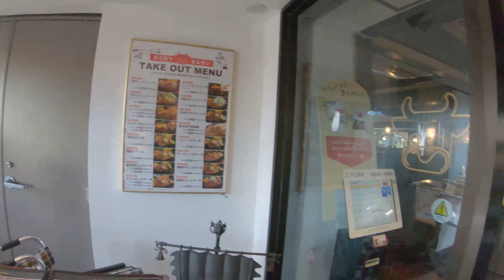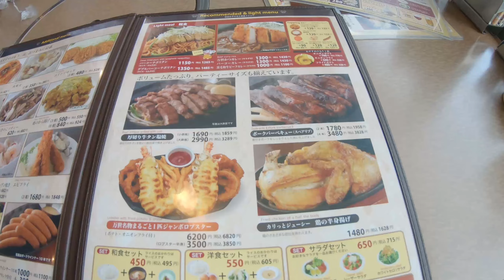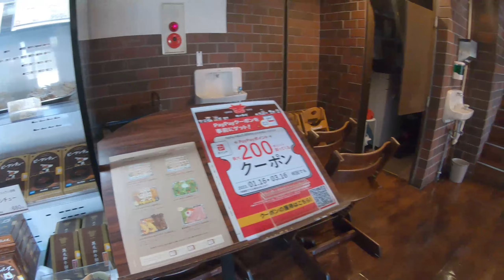老舗の名店 肉の万世 牛タン 和牛ステーキ 食事 ランチ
かなりの久しぶりに肉の万世にて食事をしました。